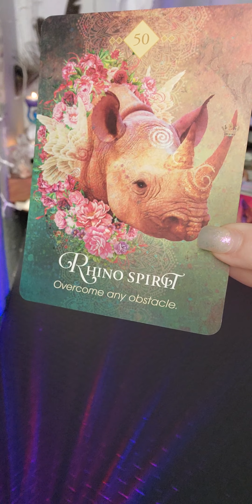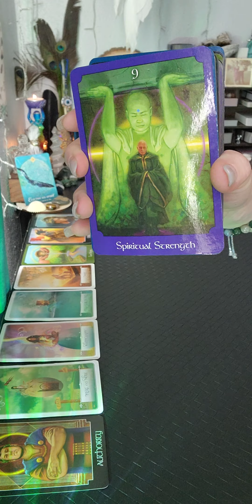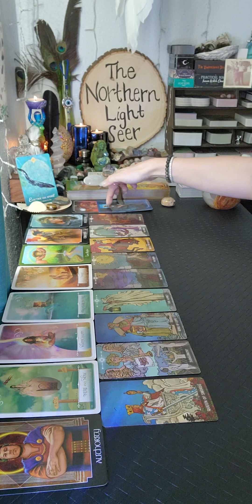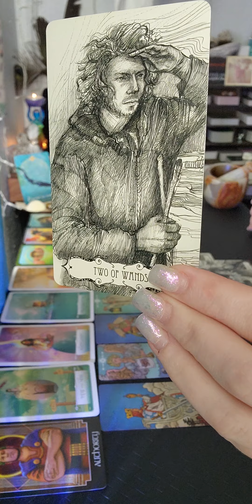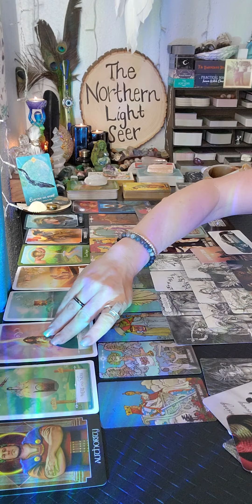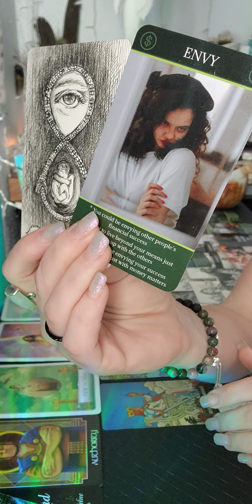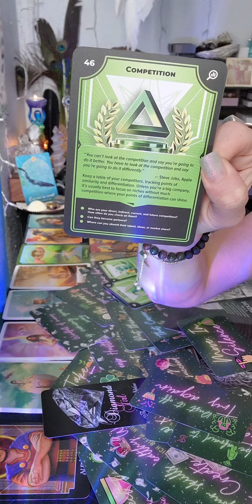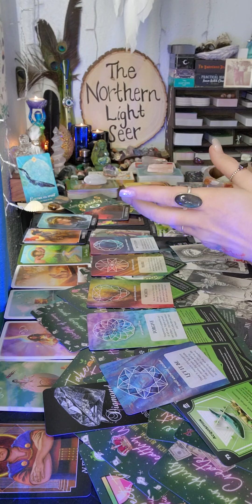🌌A NEW STAR pops up in the Night Sky!✨️Success is Yours!!✨️